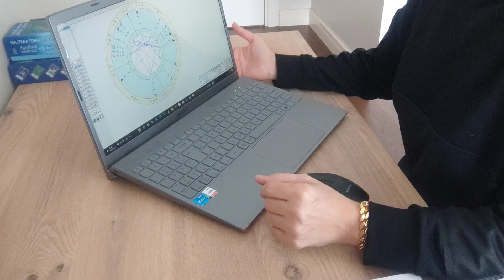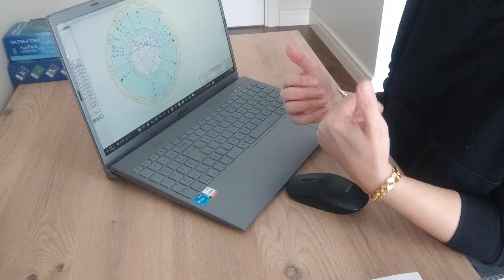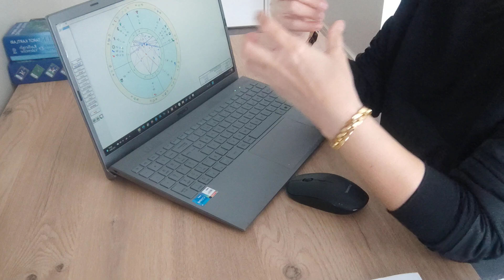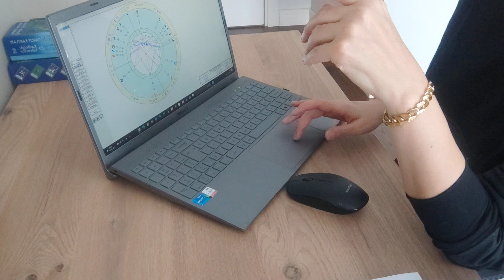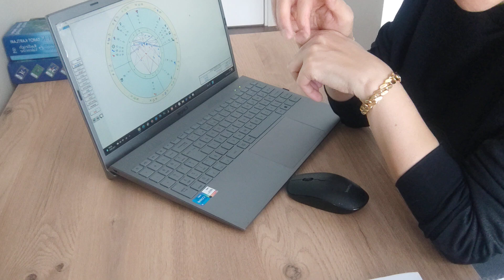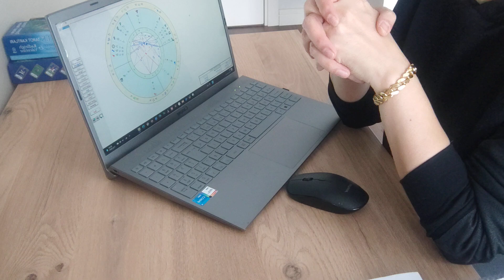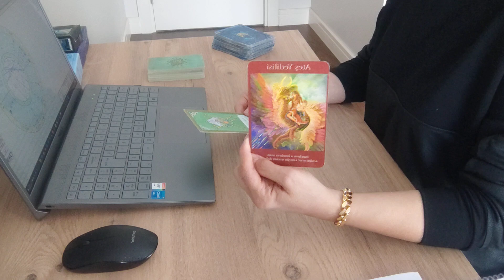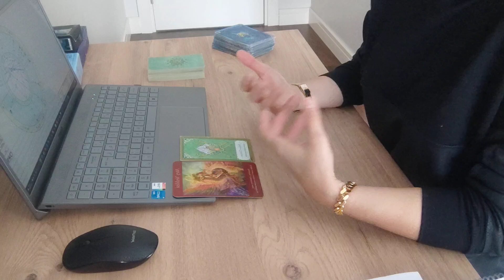4.KASIM.2024 PAZARTESİ (engellenmeler,gecikmeler ve baskılar söz konusu ...)@FK.AstroTarot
SADECE MESAJ YOLUYLA ULAŞABİLİRSİNİZ...